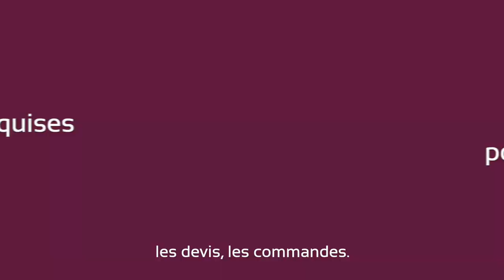Cupa Stone LeBackstageDesExperts - Alexis Pineau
Nous avons le plaisir de vous présenter LeBackstageDesExperts, une collection exclusive des vidéos pour mieux connaître notre équipe de Cupa Stone France. Aujourd'hui, nous sommes ravis de vous annoncer à Alexis Pineau, commercial itinérant depuis plus de 13 ans chez Cupa Stone.

Êtes-vous intéressé par l'univers du paysage et des pierres naturelles comme Alexis ? Nous recherchons des commerciaux itinérants partout en France dons n'hésitez pas a postuler ou partager !

Découvrez toutes les offres d'emploi chez Cupa Stone dans ce lien